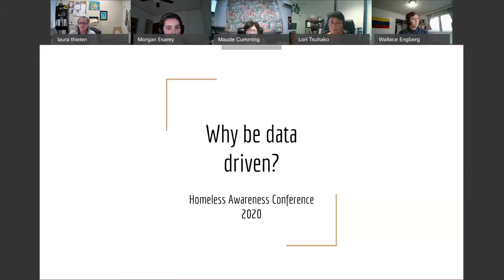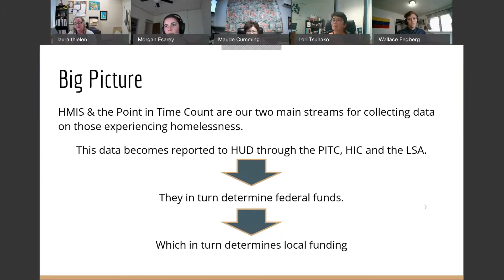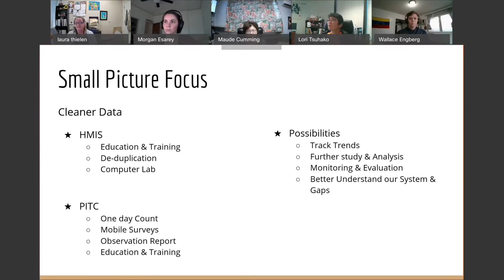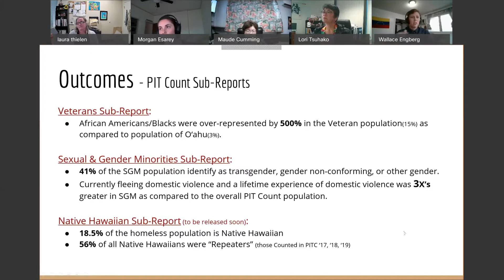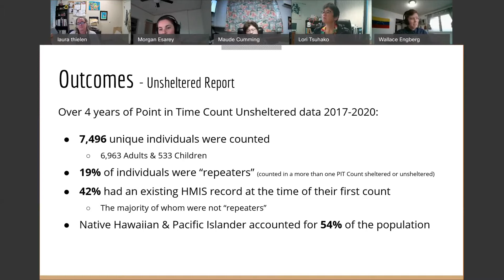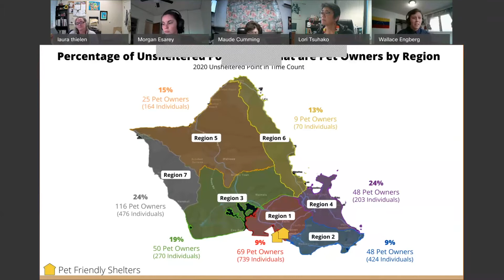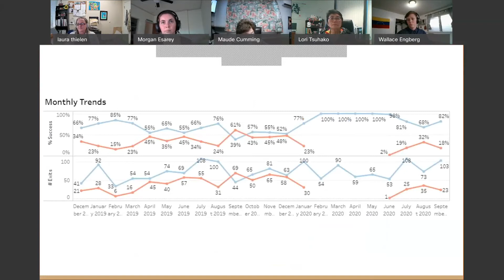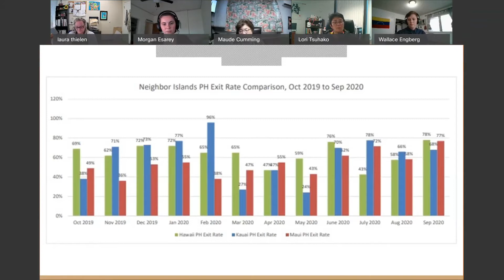B6 Statewide Data Dive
Maude Cumming, Maui Family Life Center; Lori Tsuhako, LSW, ACSW, County of Maui, Department of Housing and Human Concerns; Laura Thielen and Wallace Engberg from Partners In Care (PIC); discuss the data surrounding homelessness in the state of Hawaii.